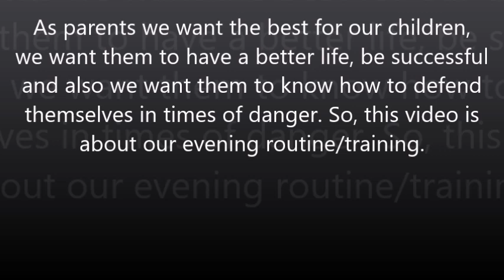Erin's BJJ training with Daddy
BJJ means Brazilian Jiu-jitsu.